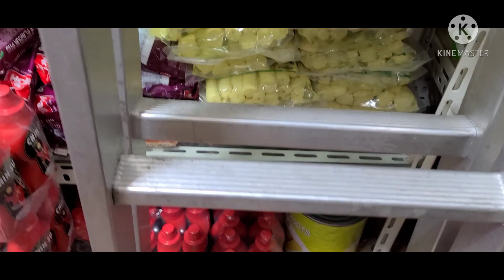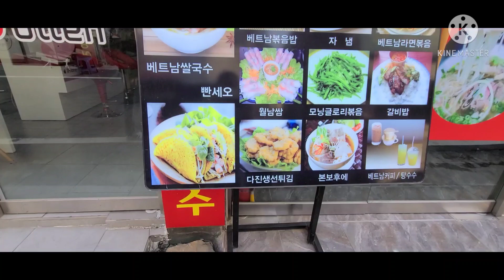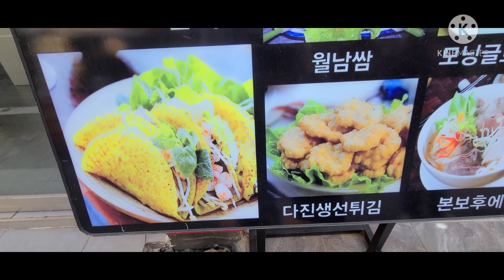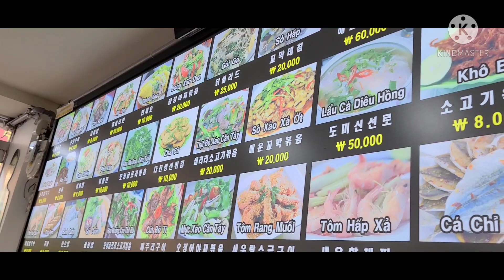CUỘC SỐNG KIẾM TIỀN CỦA NGƯỜI VIỆT Ở HÀN QUỐC, LẦN ĐẦU ĂN BÁNH XÈO MIỀN TRUNG NGON XUẤT SẮC BÀ CON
Xin chào Cả nhà! Hôm nay xin mời Cả nhà cùng tìm hiểu thêm về cuộc sống kiếm tiền của các tiêu thương nhà hàng ăn  Việt  tại Hàn cùng Min nha.